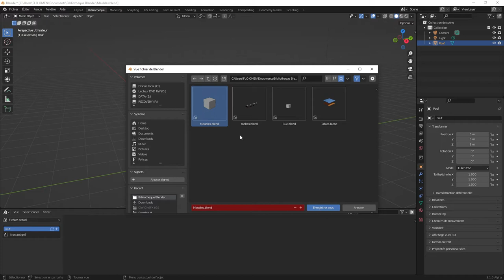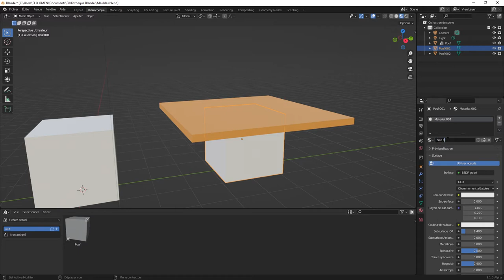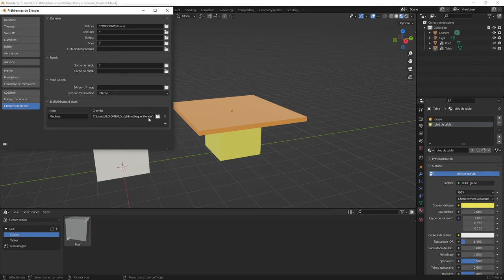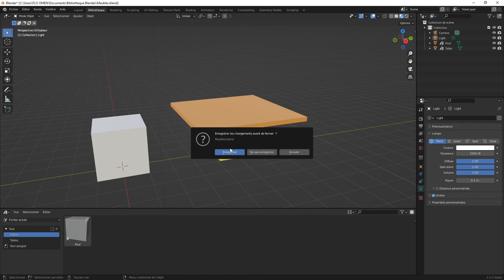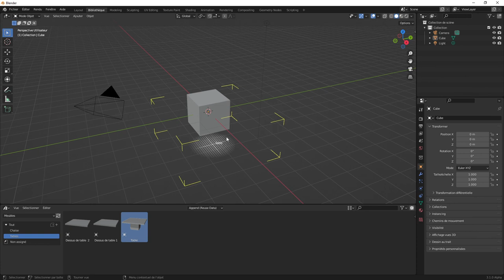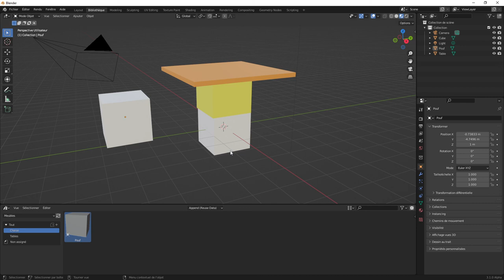Blender 3 : Asset Browser : créer et gérer ses objets facilement.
Nous voyons ici comment créer différentes Bibliothèques d'Objets et bien les gérer, et aussi comment gérer des objets intégrant plusieurs partie (avec plusieurs objets).